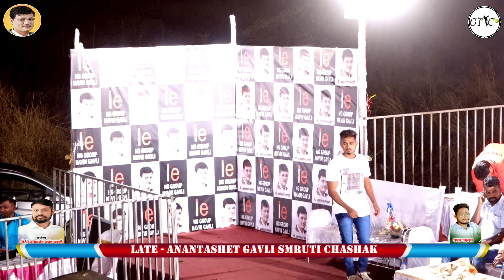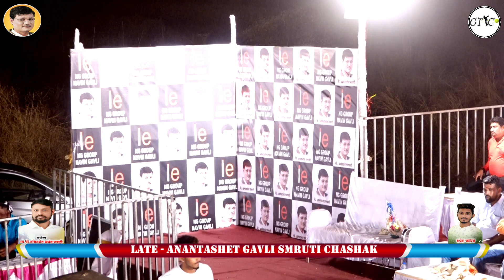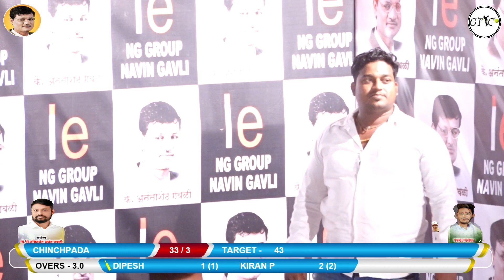BELAVLI VS CHINCHPADA MATCH AT Late.ANANTA SHET GAVALI SMRUTI CHASHAK II NEWALIPADA II